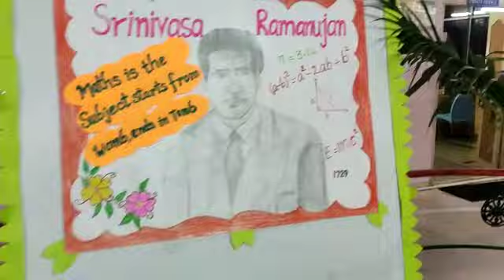National Mathematics Day